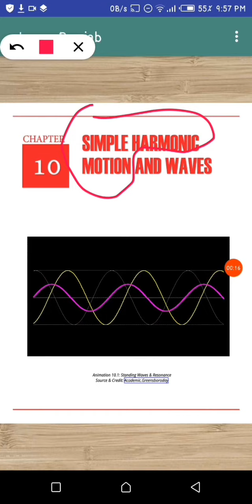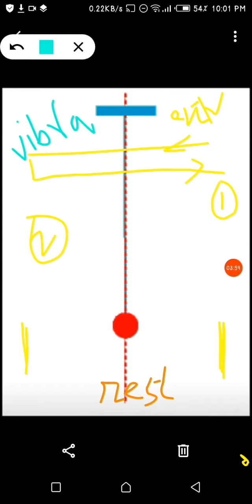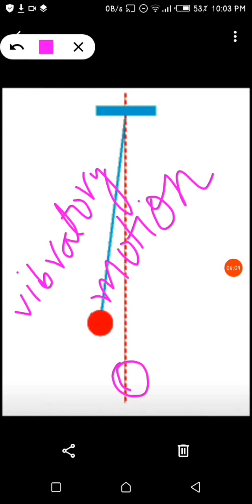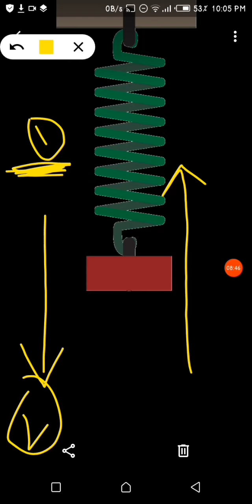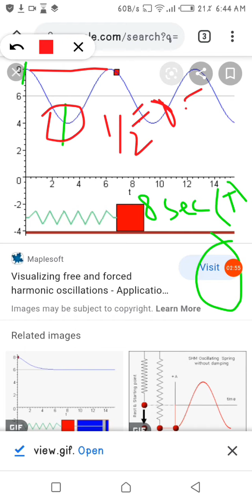Ch#10(Introduction)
Use headphones 🎧watch in full screen ◼️
Contents:
-What is vibration?
-How vibratory motion occurs?
-Difference of amplitude and displacement
-Relation between time and frequency

Share if you find this video helpful 🌺